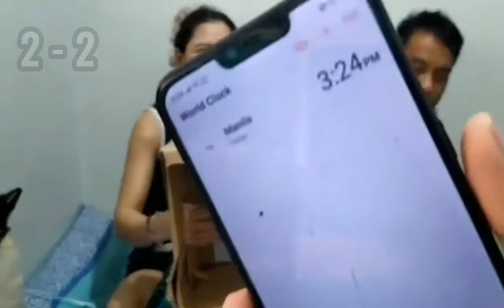WHAT'S IN THE BOX | Parents Edition